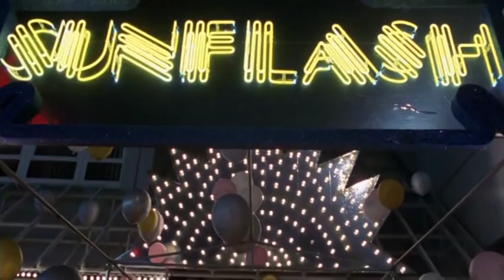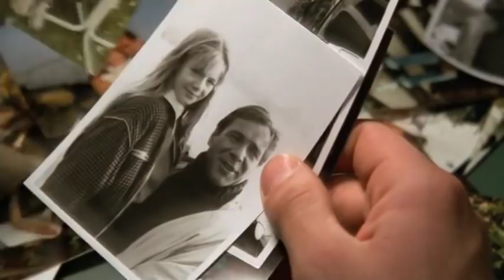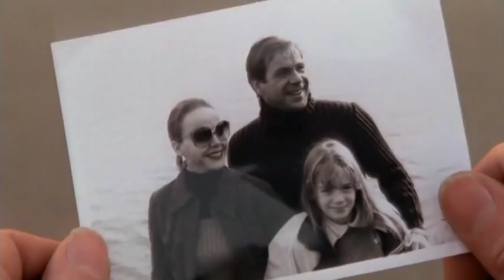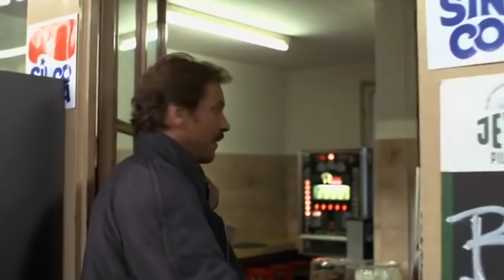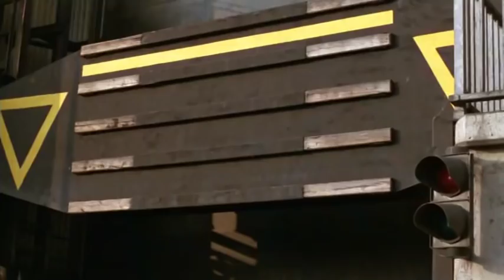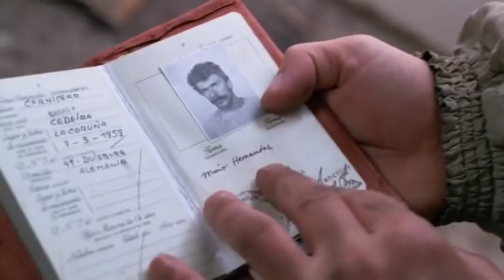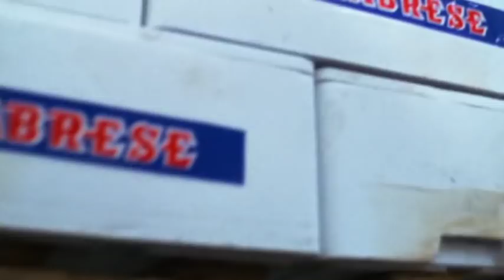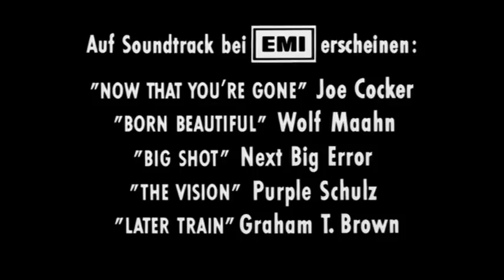Tetthely - Schimanski Kelepcében (1987)